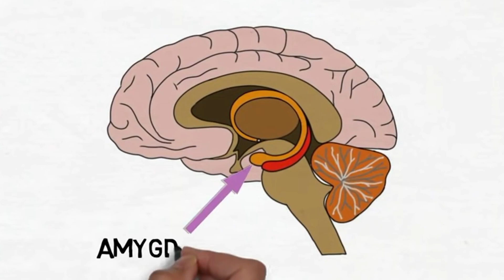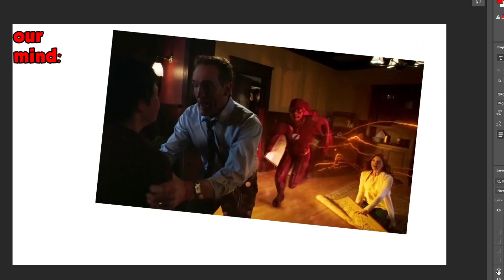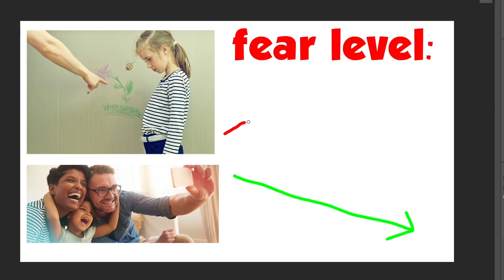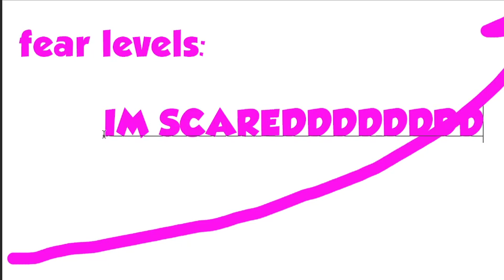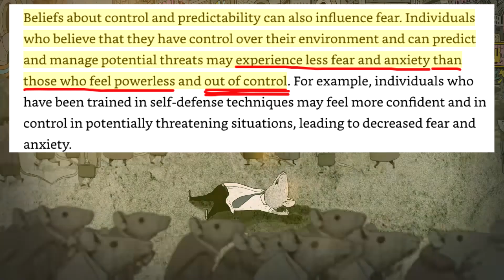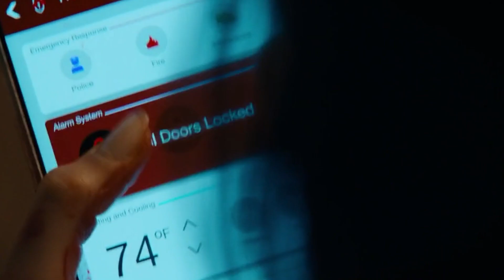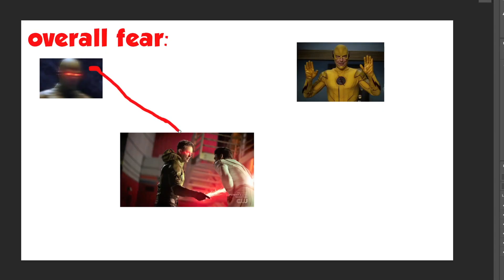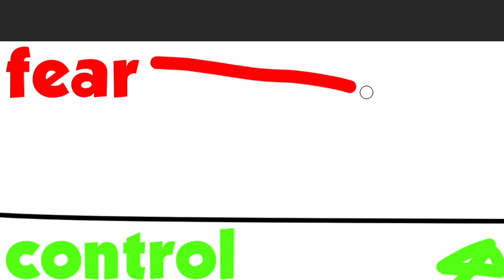Why YOU Fear Villains. Psychology EXPLAINED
TODAY I explain the REAL SECRET REASONS you all fear villains in a movie/show. The psychology behind this fear is VERY interesting and it relates to things like your personal upbringing, cultural differences and the 'loss of control' these villains cause.

0:00 Origin of Fear
0:25 Traumatic Experiences
1:47 YOUR Childhood Experiences
2:51 YOUR Culture
3:22 Catastrophic Thinking
5:17 Loss Of Control
7:33 How to ELIMINATE Fear